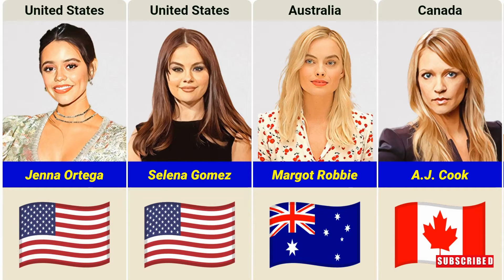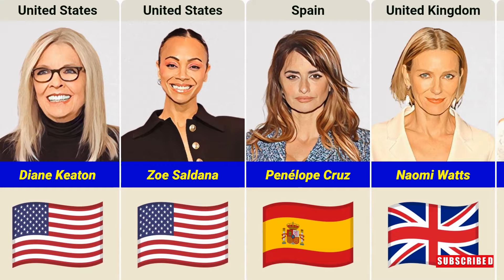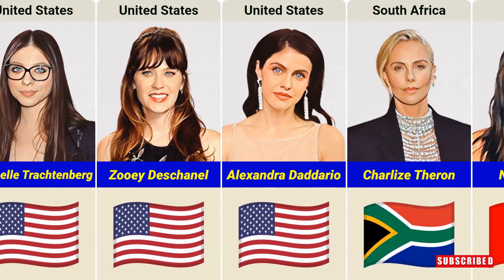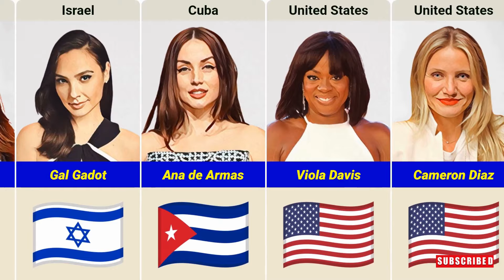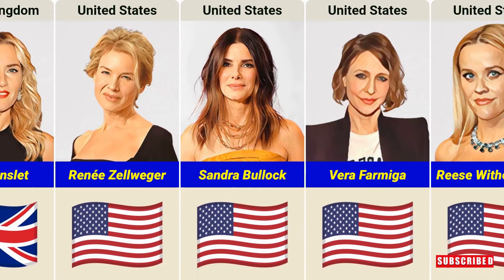Top Hollywood Actresses Of 2024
In this video, We’re going to show Hollywood actresses in the world 2024. In 2024,  Hollywood actresses shines brightly as audiences eagerly anticipate the performances of the top Hollywood actresses of the year. These leading ladies captivate global audiences with their unparalleled talent and charisma, solidifying their positions as the most famous Hollywood actresses in the world. Renowned for their versatility and star power, these actresses dominate the industry and continue to redefine cinematic excellence. Their contributions to film and television make them iconic figures in the entertainment landscape, embodying the essence of fame and success in Hollywood. As fans eagerly await their latest projects, these famous Hollywood actresses of 2024 inspire and enchant audiences worldwide with their unforgettable performances.